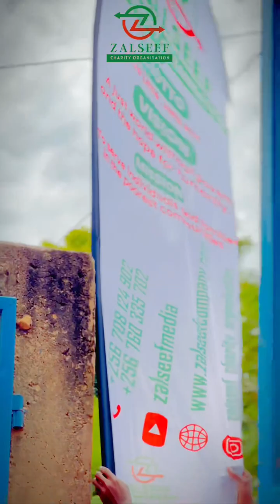Mid year charity outreach || lunch with kindergarten kids at kakiri. Wakiso district. Uganda